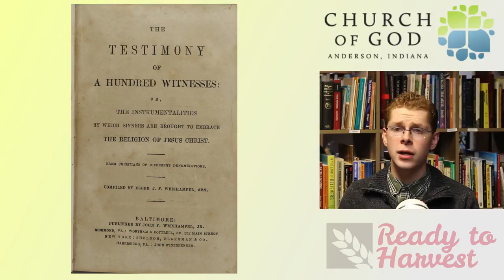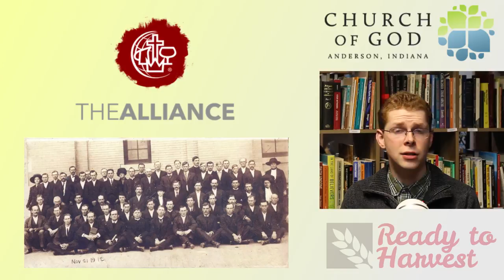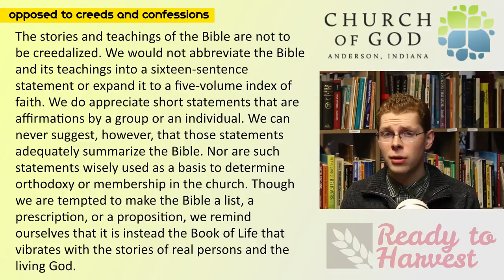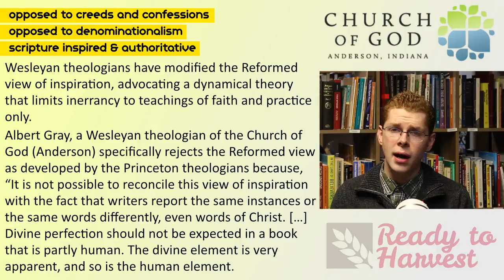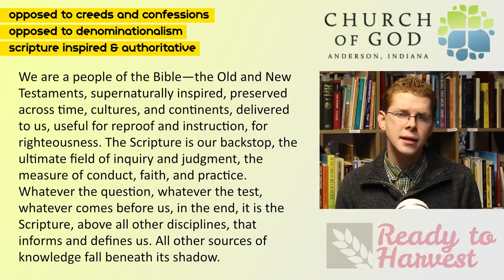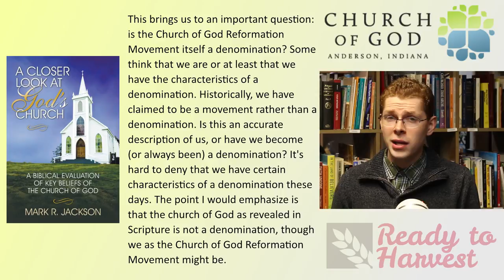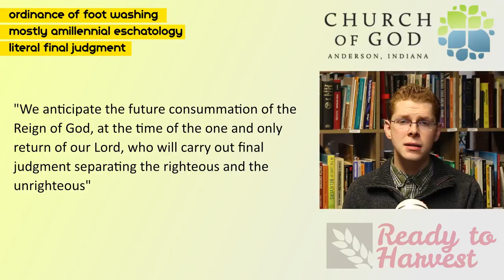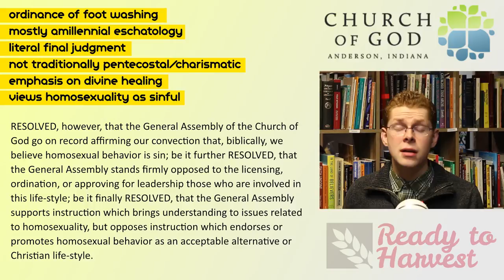What is the Church of God (Anderson IN)?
The Church of God (Anderson, Indiana) is a holiness movement with an interesting history and unique doctrine. In this video. we start by discussing the Church of God (Winebrenner) and the Churches of God General Conference, and move on to Daniel Sidney Warner, before discussing the teachings of this group of churches.